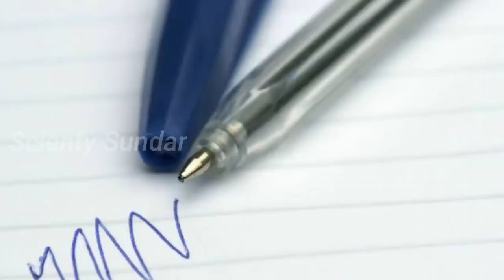Some Psychological tricks That Always Work! | Tamil | Scienty Sundar | Psychology in Tamil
இந்த வீடியோ பதிவில் அசத்தலான சில உளவியல் உண்மைகளை காணுங்கள்..

This video explains about psychological tricks that helps to manipulate others and control other minds

Psychological tricks to manipulate others in Tamil
psychological facts in tamil
psychology tricks for hack anyone mind